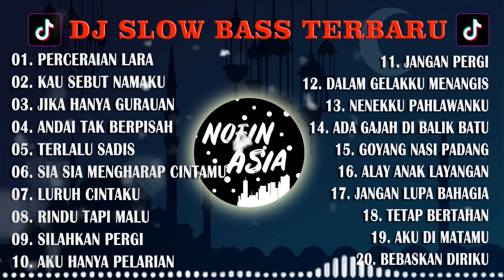FULL ALBUM 2 JAM REMIX TIKTOK (TANPA IKLAN) - DJ PERCERAIAN LARA IPANK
10 Ribu views pertama ga ada iklan ya guys NO TIPU TIPU

Channel ini hanya reuploader full album.

Kualitas musik di channel ini tidak main main dan dapat di katakan musik terbaik di Youtube.
Baik di speaker maupun di headset, musik kami menciptakan nuansa harmoni dan membuat tidur nyenyak.
Channel DJ Nofin Team merupakan fans berat dari Nofin Asia, dimana beliau adalah remixer legenda yang menciptakan style Indobass terbaik, dan sering di adopsi oleh para remixer jagat youtube.